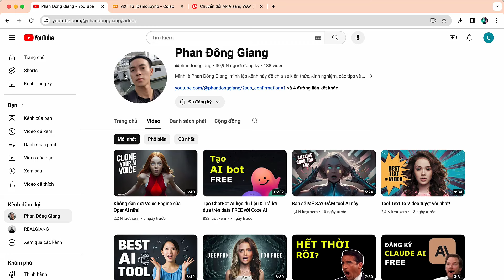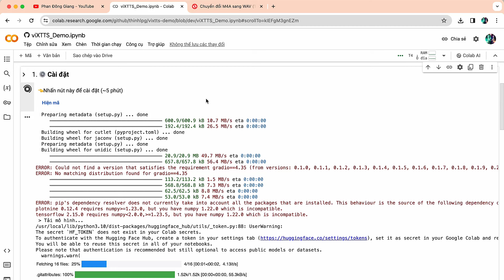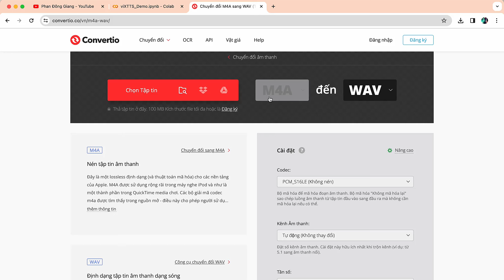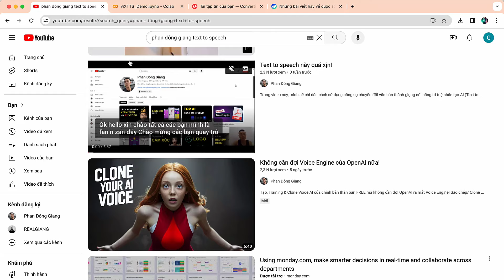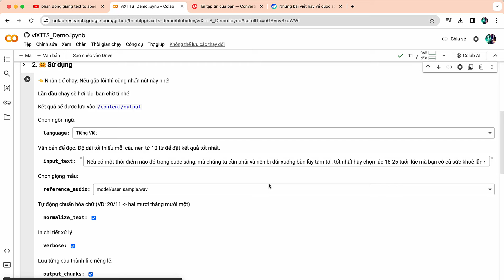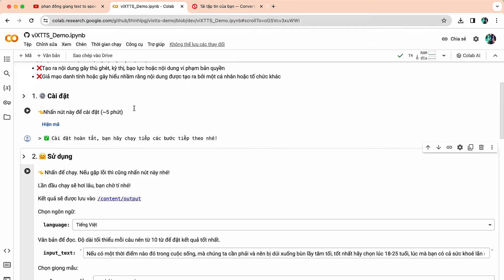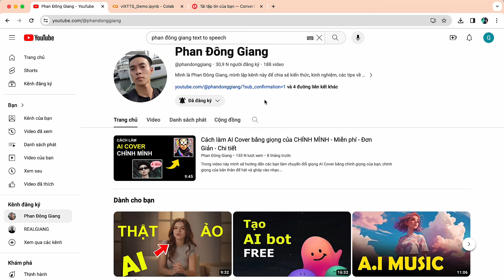Chỉ 30s tạo ngay giọng tiếng Việt của CHÍNH BẠN với AI này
Chỉ với file ghi âm giọng nói chính bạn, công cụ AI này có thể huấn luyện voice của bạn và chuyển văn bản sang giọng nói bằng tiếng Việt, và nó hoàn toàn free.

Tạo, Training & Clone Voice AI của chính bản thân bạn miễn phí mà không cần đợi OpenAI với Voice Engine.

Các từ khóa tìm kiếm liên quan:
free ai voice generator, Resemble AI, text to speech,
ai voice generator celebrity, Clone Voice, speech to speech,
ai voice generator text to speech, ai voice,
ai voice generator online, ai cover,
cách tạo giọng ai của chính mình